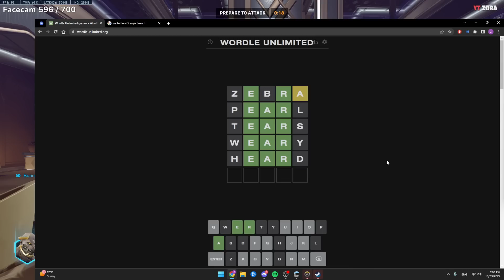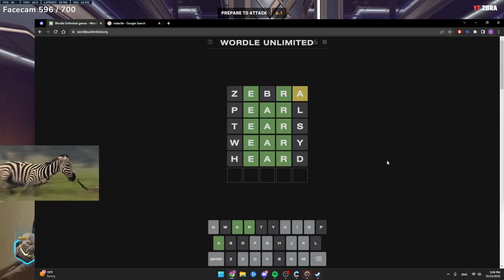Overwatch 2 Doomfist God ZBRA Dominates Enemy Team As Tank Doomfist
Insane Tank Doomfist Gameplay By ZBRA
Want to support me and my channel? Buy me a ice latte with crypto. Here is my wallet adress: 0x6Fd8D99D8FA736f3CEbADA67900F80F27d3E3344
Your support is highly appreciated. If you have any suggestions, please let me know